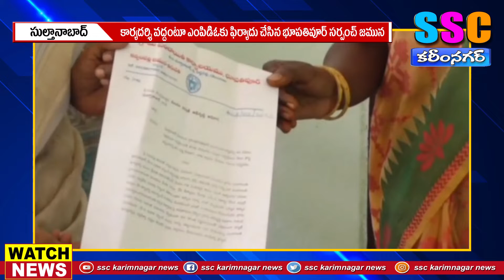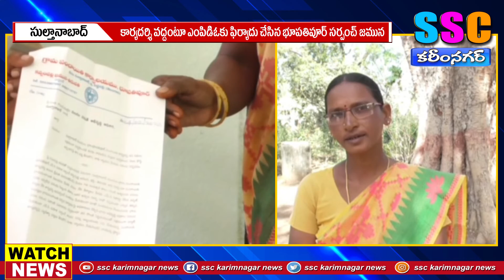ఈ కార్యదర్శి మాకొద్దు ప్లీజ్....SSC KARIMNAGAR NEWS 05.02.2022